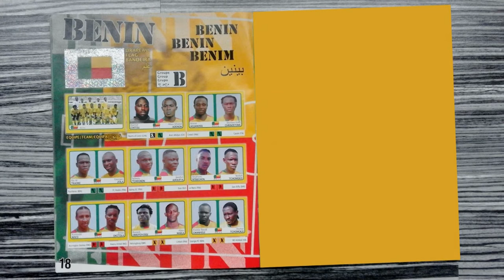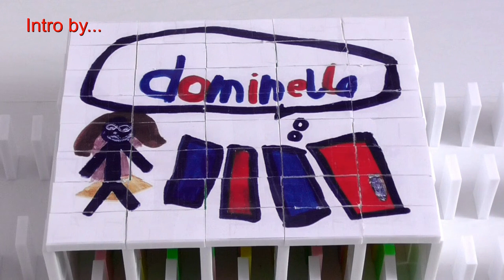The Panini history of Benin (Men's Soccer Team)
This is a compilation of Benin's men's football team in the history of all Panini tournament albums from 1970 to 2022.

Song / Music:
"Curly's World" performed by "Pop'n'Soul-Group CREATIONS"